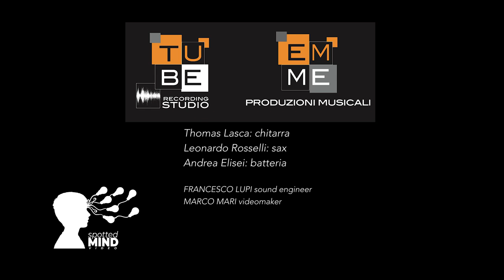25 minutes, live session at Tube Recording Studio - Il Gioco (Full Session)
Il Gioco, "25minutes, livesession at Tube Recording Studio"
Recorded Live: February 2020 - Tube Recording Studio - Fara in Sabina (Italy)

・Leonardo Rosselli - sax
・Thomas Lasca - guitar
・Andrea Elisei - drums

Audio: Francesco Lupi
Video: Marco Mari
Voice over: Enrico Moccia